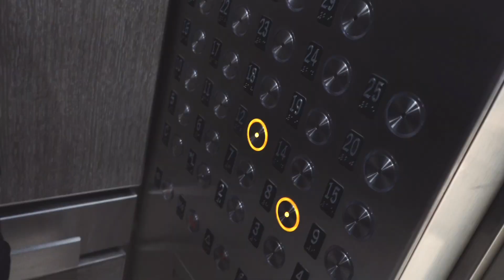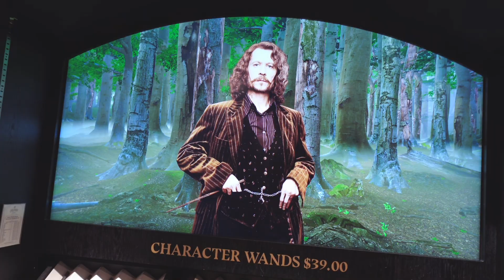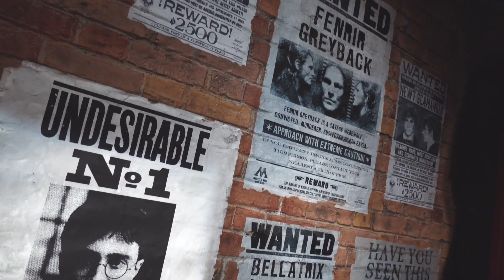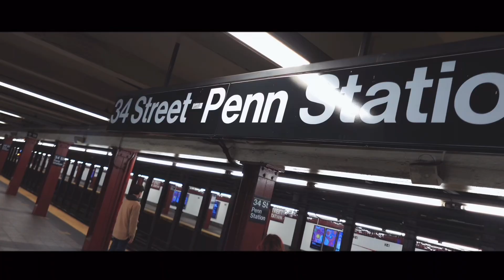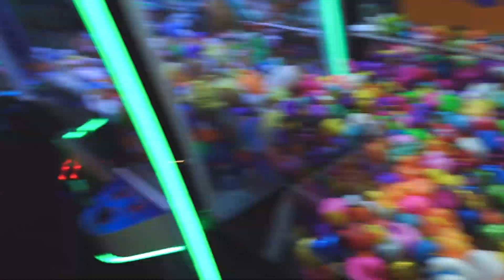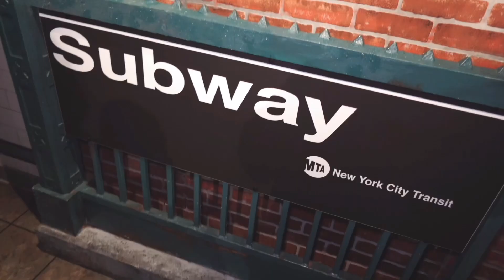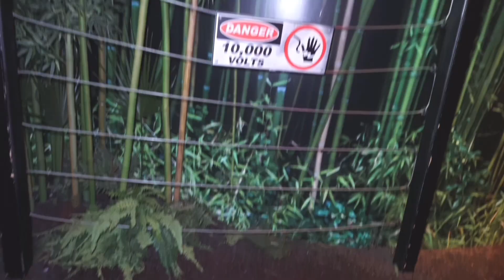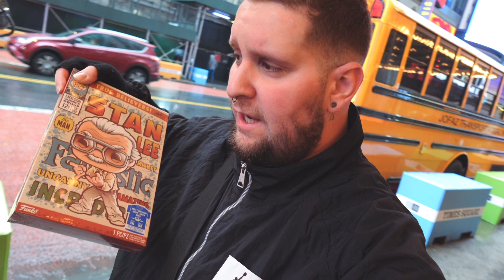VOYAGE À NEW-YORK 🇺🇸 (NYC Vlog #001)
Venez découvrir avec nous, sans doute la plus belle ville du monde, New York !!
Visite Times Square, Madame Tussauds etc..

Tournage/Montage :
Camera Sony ZV1F
Logiciel de montage : FinalCutu